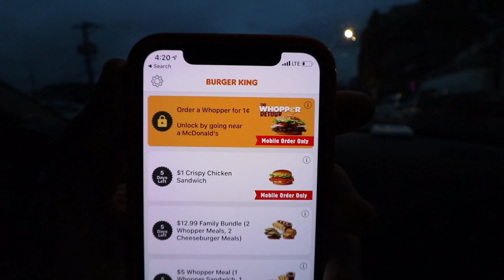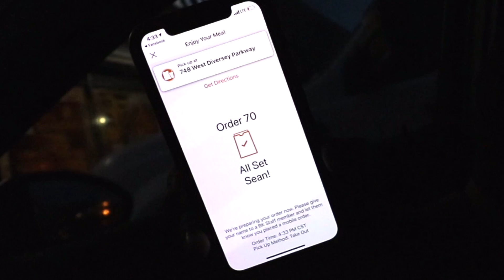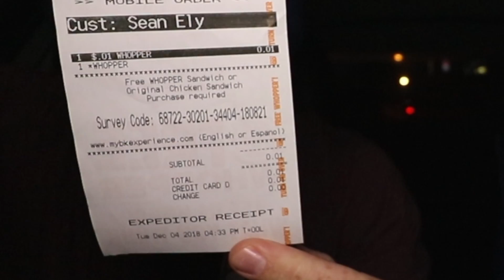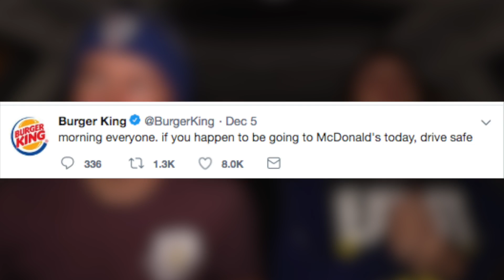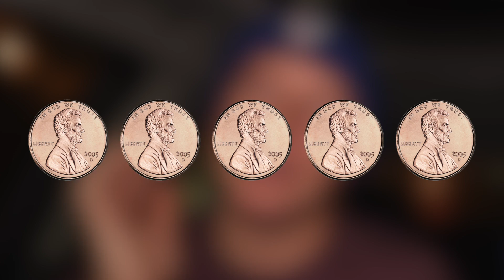The 1¢ Whopper Promo Review 💰🍔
(You need to utilize your analytics as a YouTuber to grow. They'll help you do it FOR FREE.)

Nacho Cheese Fountain members:
*Michael Hopper
*Austin Paul
*Tom Wathey
*Arthur Sailor
*Peyton Ramstad
*Jewel M
*Brett Mleczko
*David Fuentes
*Ryan Ward
*Hansel Infante
*Aaron Bowman
*Kevin Fandry
*Chuck Votava
*Clare Cathrine
*Greg Enos
*Lukas Hermiller
*Batman (Yes, Batman!)
*Tiffany Sayre
*Andrew Libby
*Stephanie Fulton
*YX Flier
*Hannah Elizabeth-Morris
*Bill Barrett
*Jon Rietz
*Anjelica Jesus
*Michael Srock
*Michael Goodrich
*Chris S Gauris
*Alex Kalogeropoulos
*Bayley Medlin
*Charley Carey
*Jarrett Cayo
*H4usi
*Ada Thompson
*Patrick Jennings
*Johnny Is
*Andy Armstrong
*Jen Anderson
*Derek Tremblett
*Cristal St. Clair
*Chris Gutierrez
*David Black
*Derek Bowe
*Eric Marzec
*William Powell
*David Cooper
*Tiffany Griffin
*Becky Kelly
*Molly
*Dan Hunt
*Jono Crute
*Patrick Gwozdziowski
*David Jackson
*Greg Enos
*Darryl Mazur

Melt Cheese on Everything members:
*Stephen
*David
*Effed
*Justin Tabor
*Uday Gupta
*Andrew Brun
*CJ Moore
*Jayme Tooze
*WonderMedia
*Robert Mattei
*Ryan Brown
*Shay and Julie Moore
*Gavin Provost
*Joseph Rutherford
*Dustin Anderson
*E
*Luke Anderson
*Steve Berger
*Scott
*Adam Oxx
*Mornin Acorn
*Liss Greaux
*Steve Bradford
*Matt McDaniel
*Curtis Kolbe
*Liss Greaux
*Brent Gilliam
*Elizabeth Rickard
*Brian Yaczik
*Jonathan Caudill
*Chris Voss
*Mitchell Reed
*Janna Brandt
*Jeremy Walden
*Justin E
*Timothy Zimmerman
*Tyler Caraco
*Tori Taha
*Antonio Martinez
*Maggie Trendell
*Megan Ford
*Tom Dulkis
*Matt Williams
*Jennifer Follmer Evans
*Cassandra Hoop
*Danie Webster
*Christopher Jenkins
*Harrison Davis
*Lee Lawson
*Michelle Hoffert
*Doug Hansen
*Richard L. Rogers
*Corey Silver
*Jared Roe
*Patrick Windes
*Chris McKay
*Thori
*Doug Hansen
*Juliet Hagle
*Doug Clemann
*Steven Edgell
*Sara Sorkin
*Chris Haines
*Dawnn Gray
*Eric Ely
*Clark Frailey
*Chris Michela
*Kelly Boggs
*Brianne Gasser
*Eric McCloskey
*Dawnn Gray
*Steve Besse
*Rajen Savjani
*Lewis Mobey
*Jason Jones
*Starke Rogers

Gimme That Chedda members:
*Geoff Rogue
*Matt Leslie
*Patrick Canale
*Julio Mosquera
*Cecil Hearndon
*Kourtny Basinger
*Cheryl Lee
*Alejandra Cervantes
*Jeffrey Douglas D'Agostino
*Krys Block
*Kevin Salmon
*Ron Ely
*Caleb Kaiser
*Jacob Reed
*Frank Brucknak
*Thomas Bergman
*Arthur Brown
*Summer Paradis
*Walter Heller
*Christopher McCreadie
*Jennifer Stepaniak
*James Laws
*Jessi Moths
*MrVkng9099
*Nick Wass
*Kori Koschalk-Newmister
*Dan Hunt
*Kipp Lehman
*Scott Hubbard and Courtney Rioux
*Eric Litle
*Deb Ely
*Roni Clark
*Nick Ellis
*Cinny Hayes
*James Lewendon

Just Let It Brie member:
*Matthew Albertson
*Dimitri Kaye
*Mike Jubera
*Solgunn Gjelsvik
*Cormac Abate
*Christopher Protain
*Orlando Castillo
*Amanda Evans
*Tim Leichty
*Cindy Brown
*Sam Gorton

LIVING THAT GOUDA LIFE:
*Kurt Cooper
*Kiel McClelland